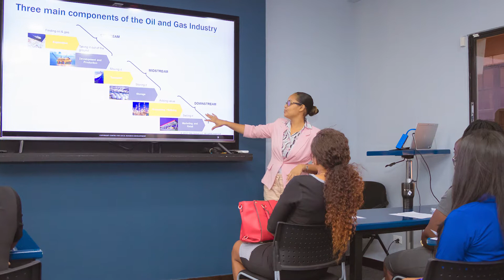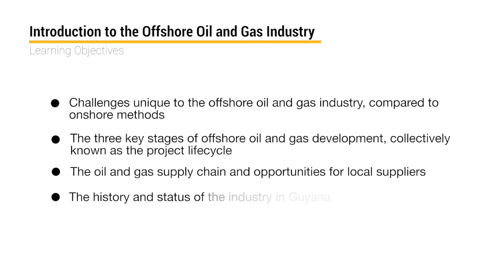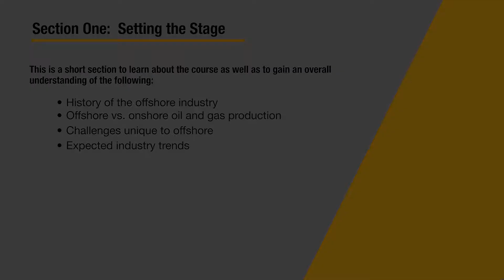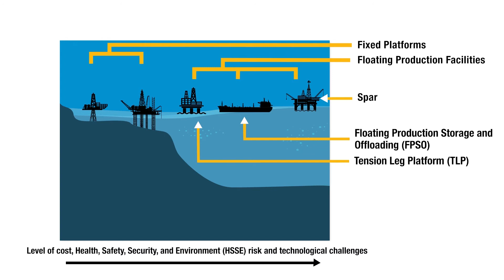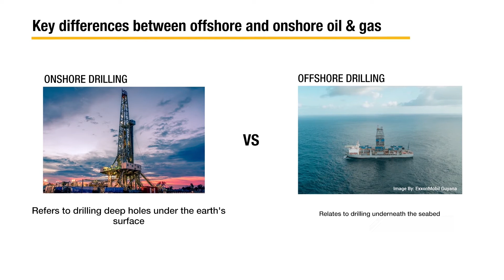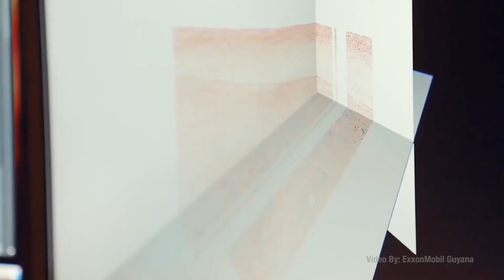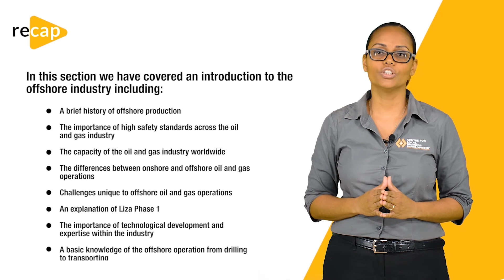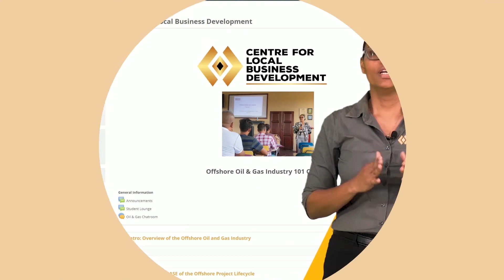Section 1: Setting the Stage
Introduction to the Offshore Oil & Gas Industry
Computer Based Training